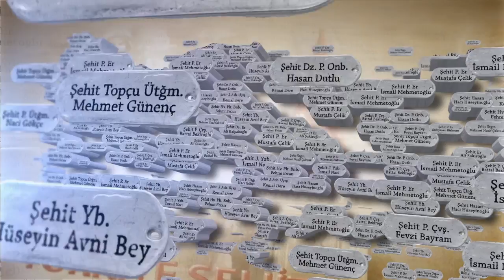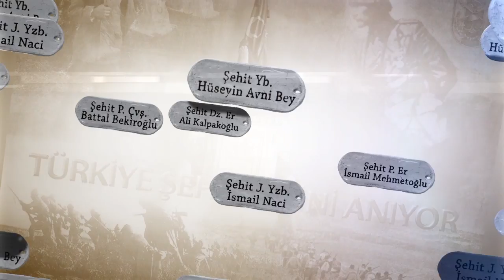Türkiye Şehitlerini Anıyor - Hasan KILIÇ ve Bahadır YALÇIN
Aziz şehitlerimizi yâd etmek için Genelkurmay Başkanlığı tarafından başlatılan “Türkiye Şehitlerini Anıyor” etkinliği kapsamında, 20 Eylül 2017 tarihinde Harbiye Askerî Müzesi ve Kültür Sitesi Komutanlığında, Kıbrıs Barış Harekâtı şehitleri;  P.Er Hasan KILIÇ ve Asb.Çvş.Bahadır YALÇIN’ın aziz ruhu için tören düzenlenmiştir.

Millî Savunma Bakanı Faaliyetleri videolarını izlemek için linke tıklayabilirsiniz.

Genelkurmay Başkanı Faaliyetleri videolarını izlemek için linke tıklayabilirsiniz.

Kara Kuvvetleri Komutanlığı videolarını izlemek için linke tıklayabilirsiniz.

Deniz Kuvvetleri Komutanlığı videolarını izlemek için linke tıklayabilirsiniz.

Hava Kuvvetleri Komutanlığı videolarını izlemek için linke tıklayabilirsiniz.

Türkiye Şehitlerini Anıyor videolarını izlemek için linke tıklayabilirsiniz.

Tatbikat videolarını izlemek için linke tıklayabilirsiniz.

Türk Silahlı Kuvvetlerinin Resmi YouTube Kanalıdır.
Türk Silahlı Kuvvetleri, Genelkurmay Başkanlığı Karargâh ve Karargâha bağlı birlikler ile Kara Kuvvetleri Komutanlığı, Deniz Kuvvetleri Komutanlığı ve Hava Kuvvetleri Komutanlığından meydana gelmektedir.

Türk Silahlı Kuvvetlerinin vazifesi, Anayasa ve yasalarla belirlenmiş olup, yurt dışından gelecek tehdit ve tehlikelere karşı Türk vatanını savunmak, caydırıcılık sağlayacak şekilde askerî gücün muhafazasını ve güçlendirilmesini sağlamak, TBMM kararıyla yurt dışında verilen görevleri yapmak ve uluslararası barışın sağlanmasına yardımcı olmaktır.

Türk Silahlı Kuvvetlerine ait tatbikatları, tanıtım filmlerini, Milli Savunma Bakanlığına ait faaliyetlerin yer aldığı videoları Türk Silahlı Kuvvetlerine ait resmi YouTube kanalından takip edebilirsiniz. Ayrıca Deniz, hava ve kara kuvvetlerine ait bütün etkinlik ve haberleri de resmi YouTube sayfasından izleyebilirsiniz.